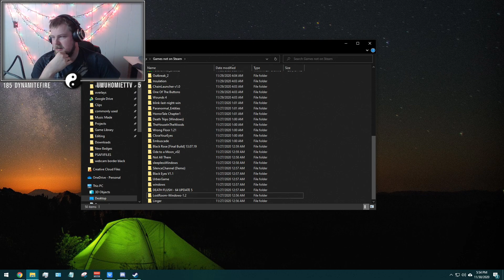Linger Scary Indie Horror Game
Stream Schedule Posted in Discord, Twitch, and Twitter Weekly

Full Vods / Playthroughs of games that I created on my channel